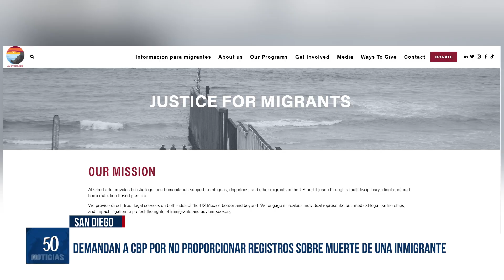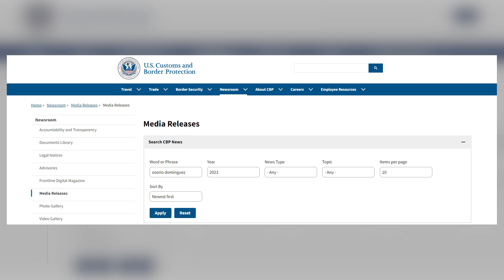Demandan a CBP, por no proporcionar registros sobre la muerte una inmigrante cubana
El grupo legal “Al Otro Lado”, con sede en San Diego y Tijuana, presentó una demanda contra autoridades de la patrulla fronteriza, por los registros relacionados con la muerte bajo custodia de una mujer migrante cubana …